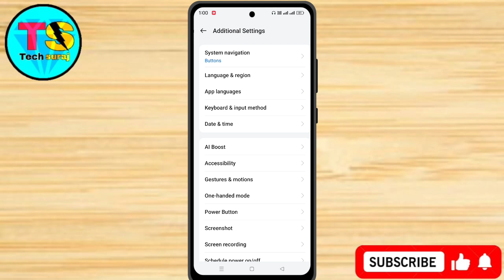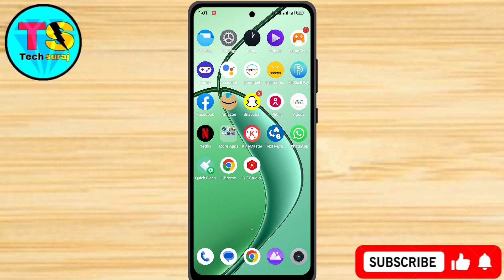How To Full Screen Display In Realme C63 // Realme C63 Me Full Screen Display Kaise On Kare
Realme c63 full screen display,
how to use full screen display on realme c63,
how to use full screen display setting in realme c63,
Realme c63 full screen display kaise on kare,
Realme c63 main full screen display kaise on kare, Realme c63 full screen display kaise kare,